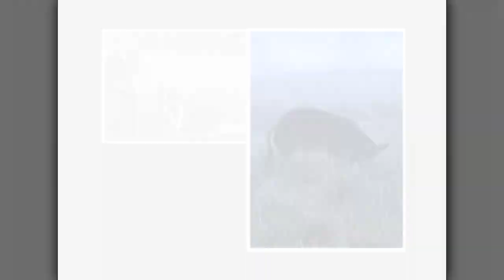Archer's Choice - Hunting Hoppy's Hogs Part 2 // S5: Episode 12